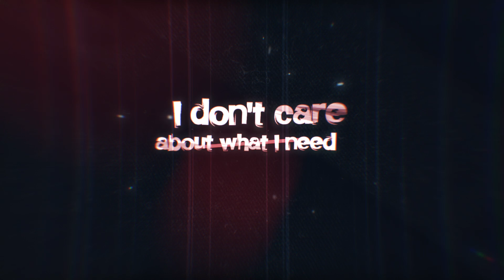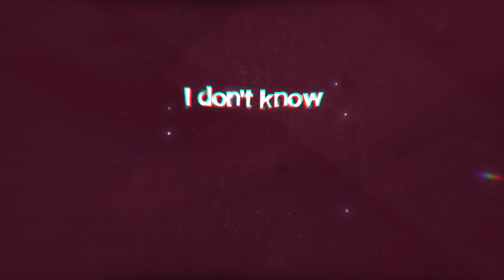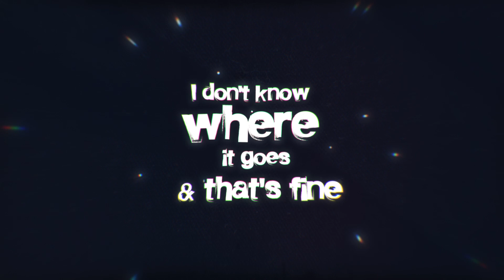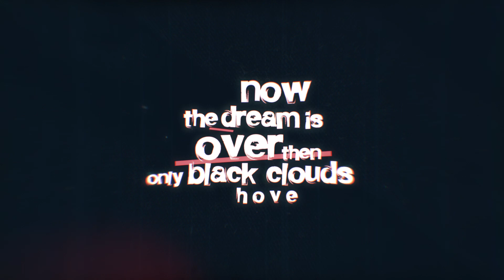Chasing Daisy - Black Clouds (Official Lyric Video)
New single 'BLACK CLOUDS' from our upcoming EP 'Twilight Of a Dying Era'.

CREDIT
Graphic Design : Alex Arrows
Video : G. Blanc
Record, Mix & Mastering: Alias Studio